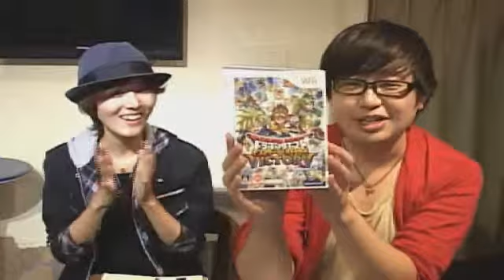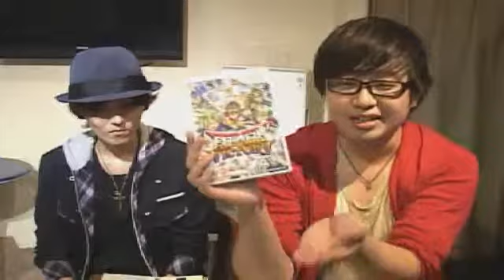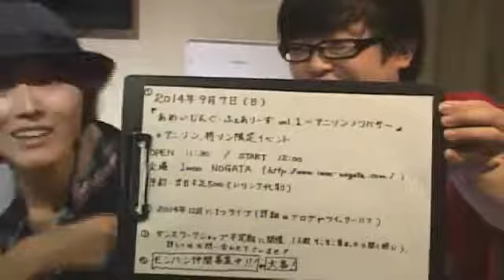桃海ゲーム墓場第二回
モンスターバトルロードビクトリー編

担当=時田